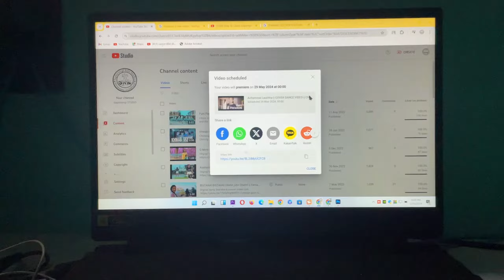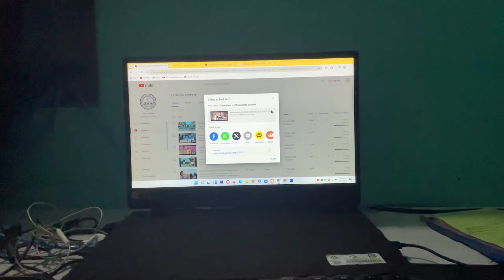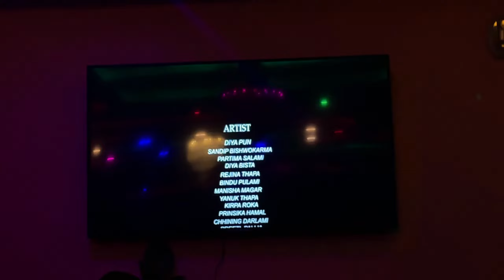Achammai Lauchha Video & Mela Vlog with cute girls (sisters🤣)